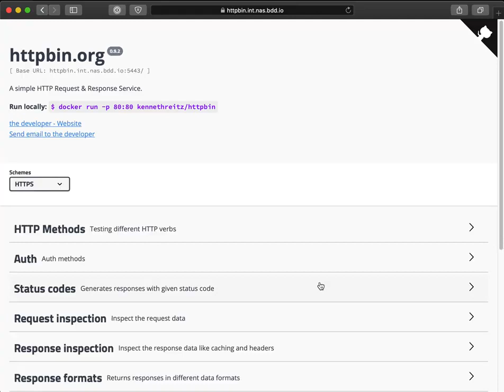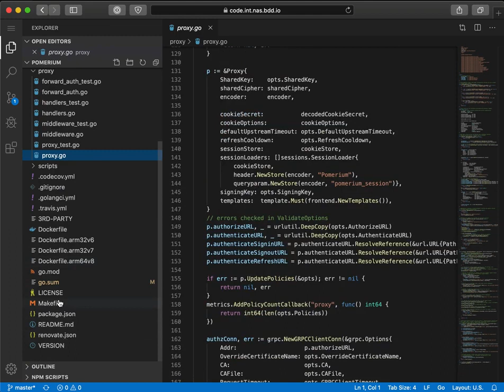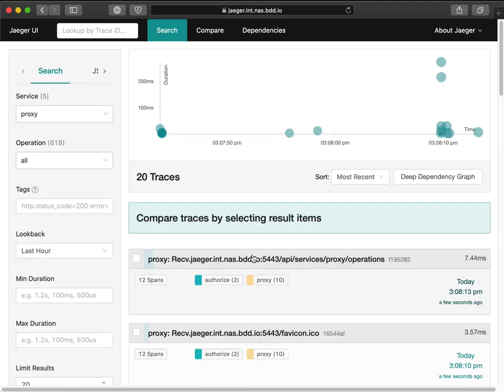Demo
Simple demo showing Pomerium with a few apps.